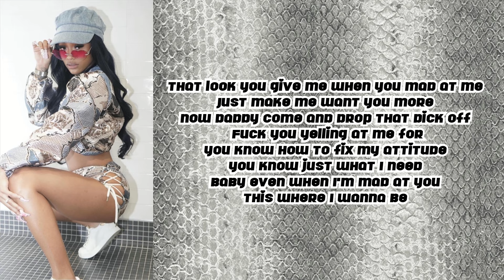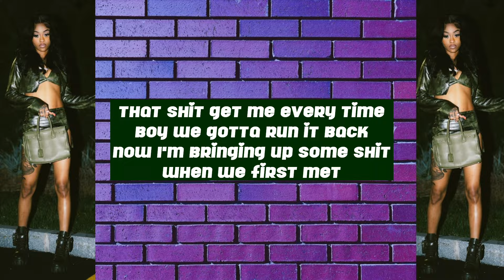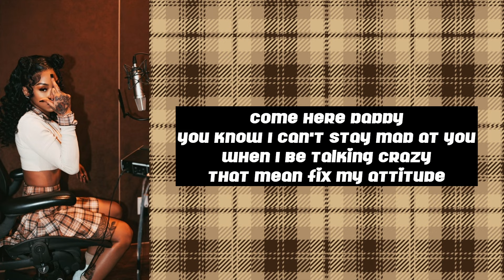Ann Marie - Act Right (Lyrics)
Stream  “Poison”